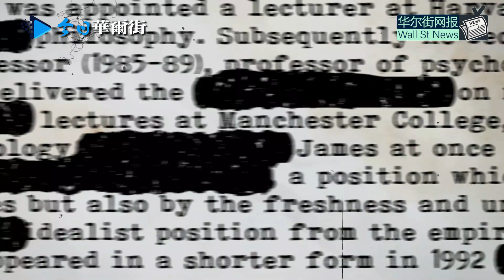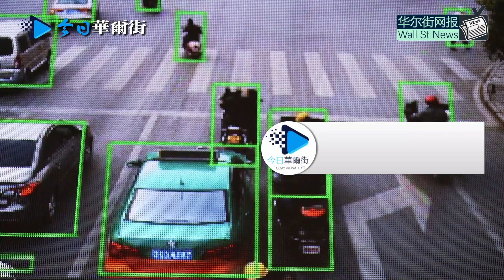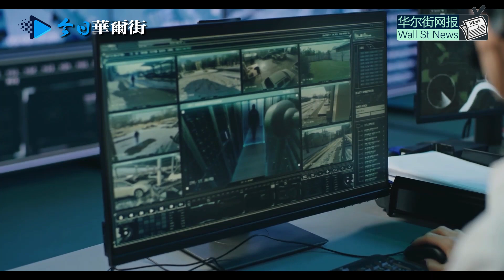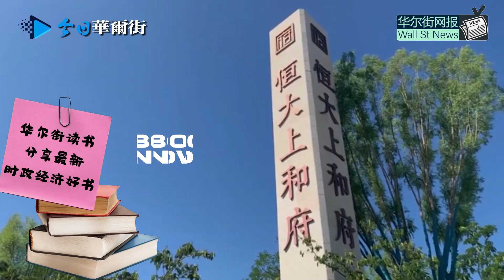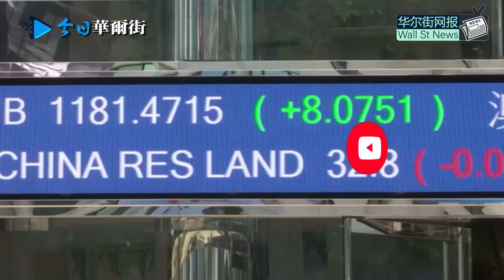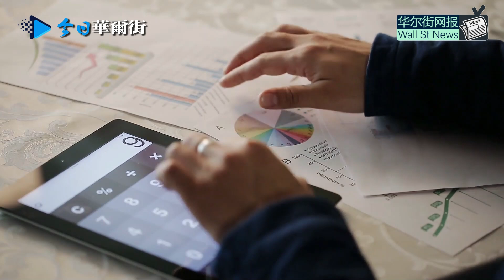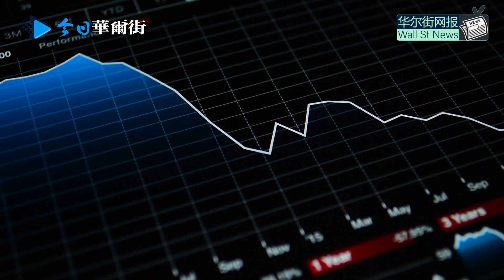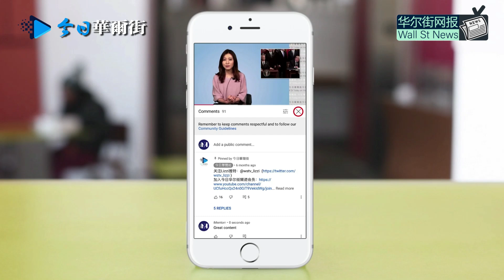彭博：中国官员暗藏中情局资产，习近平反腐意外致CIA无法付款断送消息人；白宫高层难渗透习近平圈子，情报链条断裂频误判；许家印二度抵押豪宅私产救恒大；央企国企要求松绑三条红线，内部人士：至暗时刻尚未到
0:00 华尔街网报11月10日第一期节目
0:15 彭博：中国官员暗藏中情局资产，习近平反腐意外致CIA无法支付消息来源；白宫高层难渗透习近平圈子 频频误判无实锤情报
3:55 许家印二度抵押豪宅私产救恒大 逾期还钱大限在眼前 恒大汽车配售套现
5:38 央企国企向监管建议调整三条红线相关指标 内部人士：至暗时刻尚未到 需看到大规模输出信用才见底
7:59 中国生产者价格指数同比增长破纪录 分析：极端天气叠加能源原材料供应紧张
9:23 美联储票委鹰派释放信号  明年或加息两次